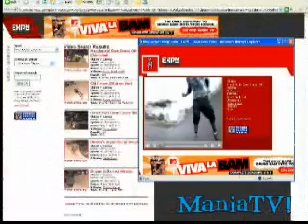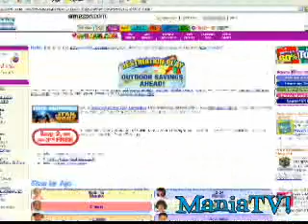Tony Hawk Interview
A ManiaTV exclusive Interview

producer: andy helfrich
producer: Mark pietraniec
senior producer: amy morell